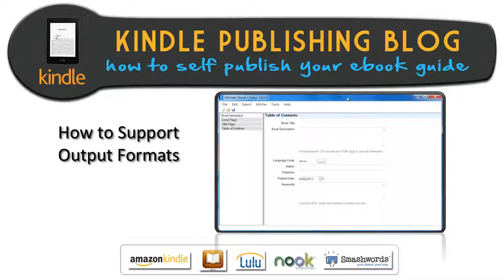Kindle Publishing Blog Ultimate Ebook Creator Supported Output Formats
Supported Output Formats
This video shows you all the file formats that can be generated with UEC. For example, MOBI, EPUB, MS Word and PDF. Please note in order to generate an Amazon Kindle MOBI file, you will need the download and install the KindleGen tool. See the KindleGen tool video.
Many people have a dream of being an author and wonder how to go about publishing an ebook and specifically how to self publish on Kindle, Barned & Noble, iBookStore, Smashword, Lulu. Well I have some really good news for you. All you will need is the Ultimate Ebook Creator - which is probably one of the best ebook creation software on the market today. You can write your ebook from scratch unsing the built in professional WYSIWYG editor or, if you already have your content in a text file or word document, then you can literally import all your content into UEC, organize your content into chapters and sections and have your e-book published in less than an 30 mins (depending on how large the book is). UEC is probably the only e-book software you will ever need! It takes care of all your formatting and automatically generates your "Table of Contents", so all your formatting headaches are gone! You can generate for Kindle, Barnes and Noble, iBookStore, Smashwords, LULU.com and much more!
How to Publish on Kindle
Once again this is a very easy process. In fact when you buy my Ultimate Ebook Creator, I will also give you a step by step guide which shows you how to publish your UEC generated Kindle e-book (in .MOBI format) right into Kindle. In fact I gave my 16 year old son a project for summer. He wrote his ebook using the UEC ebook software in 2 days and had it uploaded into Kindle on the third day. Here's the book if you are intersted - NBA Trivia. He is making around $589 per month on this book alone!